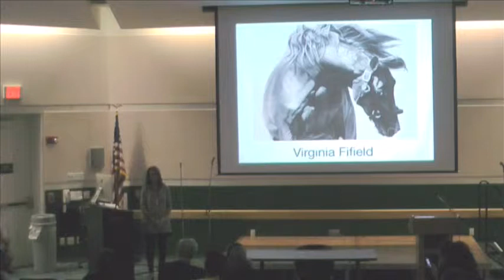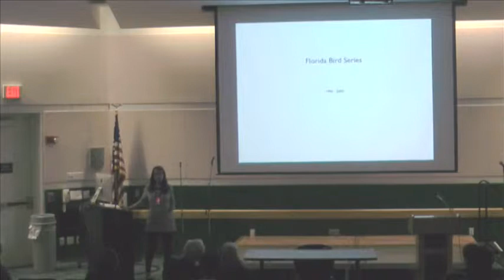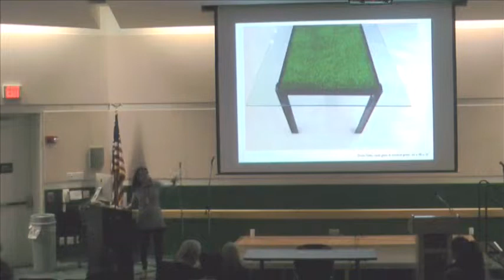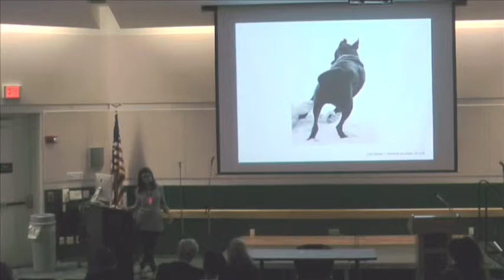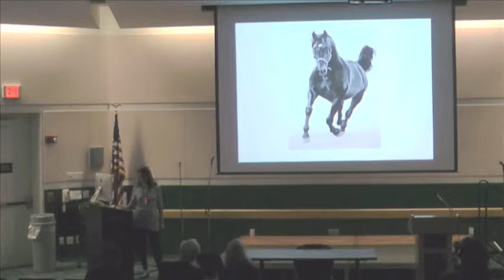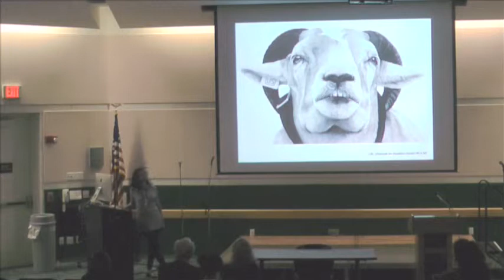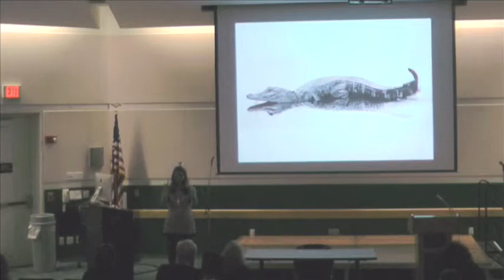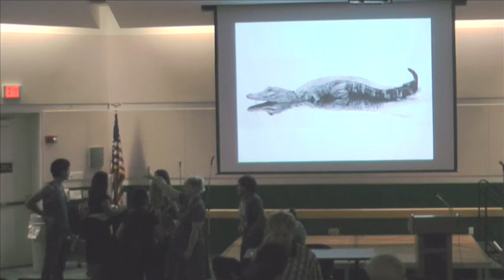ARTIST TALK SERIES: Virginia Fifield | Oct. 3, 2013 | Broward College • North Campus